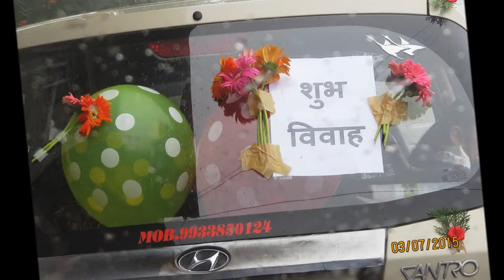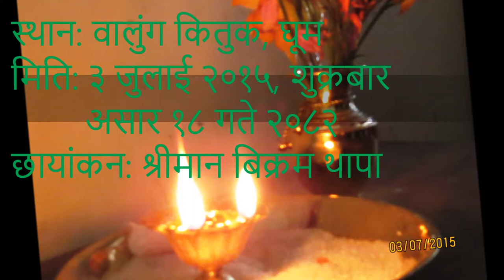Renu Weds Bikram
Dated: 3rd July 2015 Friday
Venue: Walung Kituk Hall, Ghoom Darjeeling WB India 734102
Video Edited by: Bikram Thapa